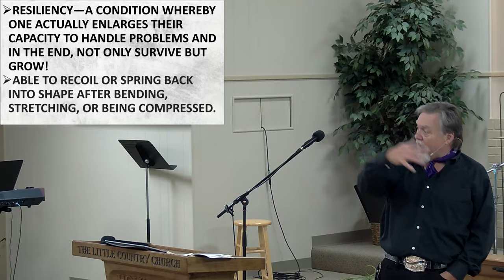SUNDAY 10-8-2023 SOMEONE BRING ME A SHOVEL.